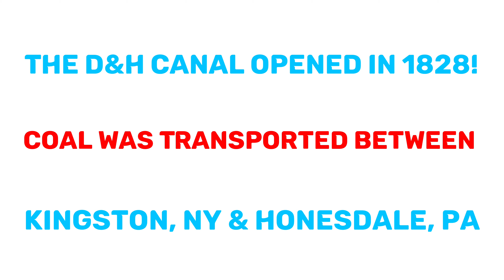Pennsy 9880, On Honesdale Curve + Delaware & Hudson's Lock 31: New Canal Boat/ Pavilion Constructed!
While in Honesdale and Hawley recently, we visited the Delaware & Hudson Parks, Lock #31. We also visited the nearby Stourbridge Line train. The Stourbridge Line runs directly past this site across the Lackawaxen River.

We start off seeing our train on Bucks Road Curve. Then we proceeded to the Canal Park. Lock #31 is in very good condition, as is the canal bed to and from this lock. The Canal bed to Honesdale is dry, as you will see, and the bed toward Hawley still has water in it.

This is a great setting to just walk around and look at history! A favorite of mine is the new Canal Boat/ Park Pavilion replica. From the road, it appears to be an actual operable Canal Boat!

Thanks for visiting Electric Traction Trains & Travel.